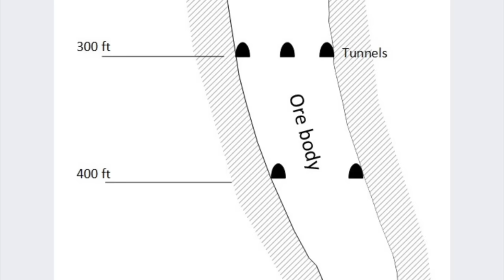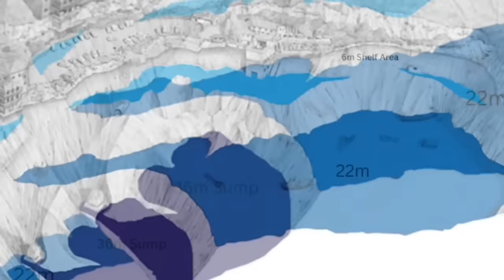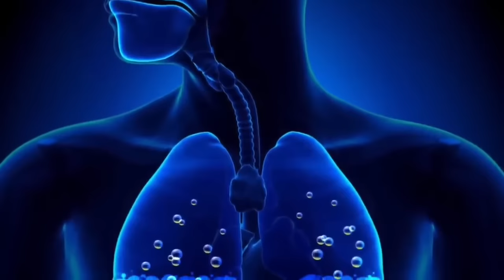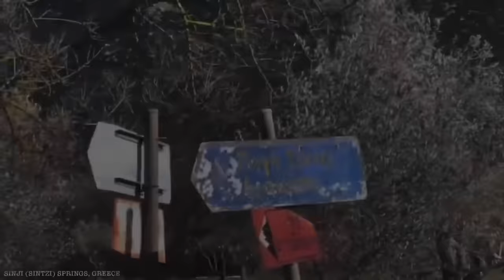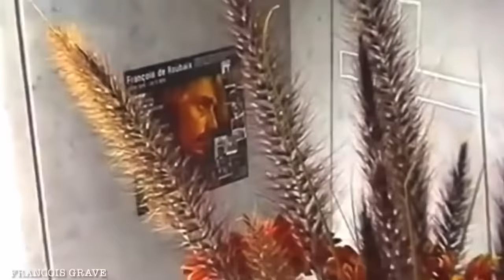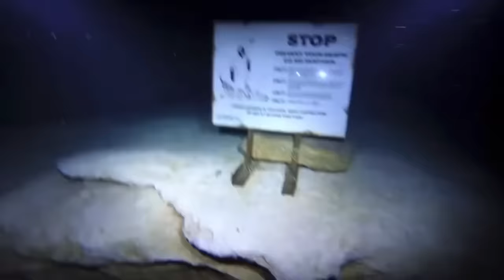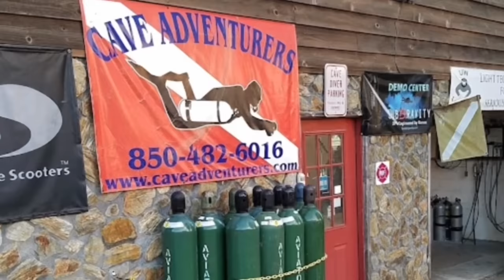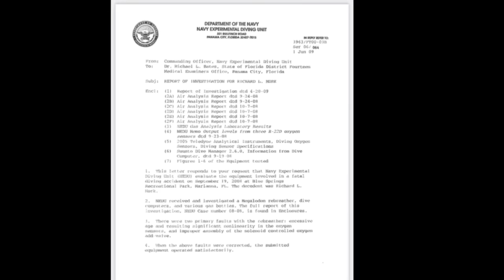TRAGIC CAVE/QUARRY/MINE DIVING DISASTERS MARATHON|GRIPPING HORROR